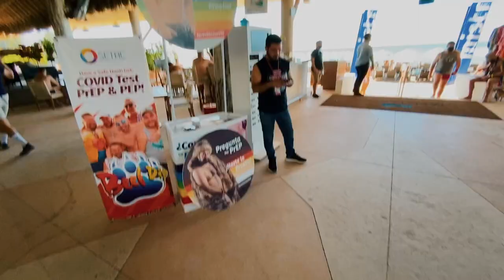BeefDip Bear Week 2022 Puerto Vallarta | Official Aftermovie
Steve Buczek presents BeefDip Bear Week®! One of the most attended and longer standing events of its kind. One week of parties, beach, fun and hot men from all over the world in sunny PuertoVallarta, Mexico!

This is the Official Aftermovie for BeefDip Bear Week 2022. Gather with your friends and relive the experiences of this amazing week in Puerto Vallarta!

Special thanks to Blue Chairs Resort, Joselo, QBO Bearwear, The Top Sky Bar, Mantamar Beach Club, Bearlin Records and Juan Belmonte Music.

Aftermovie Shot and edited by: Martin Cortes.
Official Megamix by: DJ Jose Spinnin Cortes.
Dog Tags for BeefDip 2023 are selling FAST.